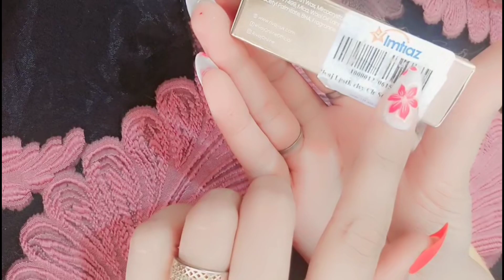UK Rivaj Nudes Lipstick Shades & Nudes Eyeshadow Palette Review | Perfect Nude Makeup Look!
UkRivaj nudecolor nude lipstick shades#nude eyeshadow palette#review#syeda_zahra#

Description:

In this video, I’m sharing my full review and swatches of the UK Rivaj Nudes Lipstick shades and the Nudes Eyeshadow Palette! 🌟 Get ready for the ultimate nude makeup look, perfect for every occasion! I’ll be showing you the best lip colors and eye shades for a soft, elegant, and everyday glam style.

📌 Products featured:

UK Rivaj Nudes Lipstick: Stunning nude shades for all skin tones.

UK Rivaj Nudes Eyeshadow Palette: A mix of mattes and shimmers for that perfect neutral eye look.

Whether you’re going for an everyday makeup routine or a sultry nude glam, these products have you covered.

Feel free to modify as needed for your style!